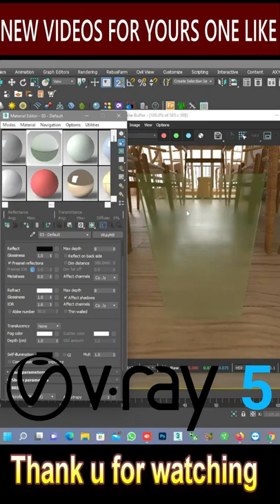Color Glass Material 3dsmax |Vray | kaboomtechx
NAMASTE DOSTO, IS  VIDEO ME APKE LIYE LAYA HU3dsmax ke virus clean kaise KR SKTE HAI

3dsmax bible books

2 GRAPHICS CARD WITH SLI: 2 x GTX 660